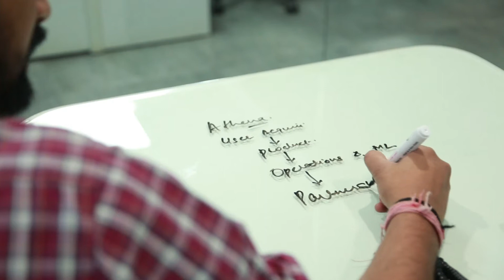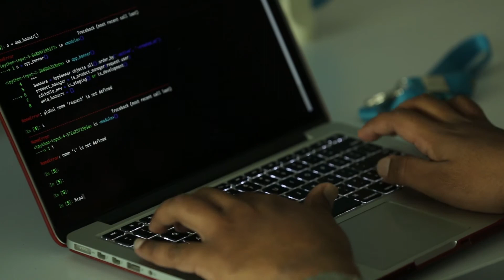Swapan Rajdev at AWS Innovate Online Conference 2018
Haptik's Co-founder and CTO, Swapan Rajdev highlights how Haptik deploys various AWS services at the Amazon Innovate Online Conference 2018.